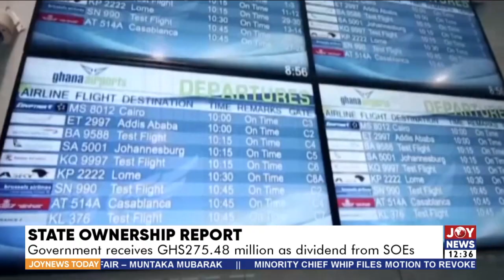State Ownership Report: Government receives GHS275.48 million as dividend from SOEs (6-4-22)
Government receives GHS275.48 million as dividend from SOEs - Joy News Today (6-4-22)